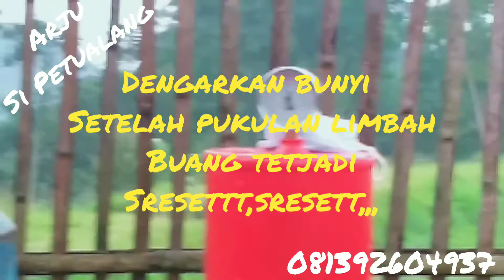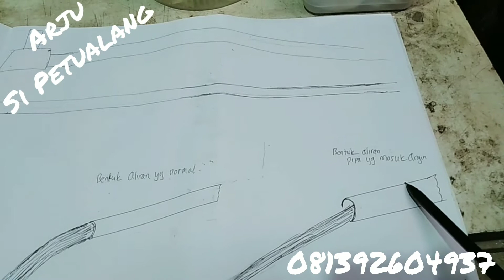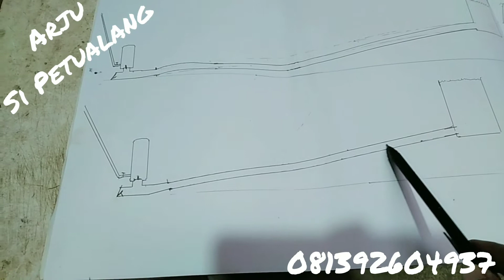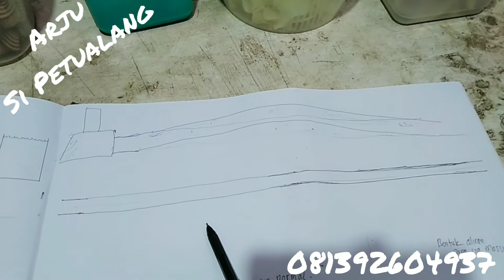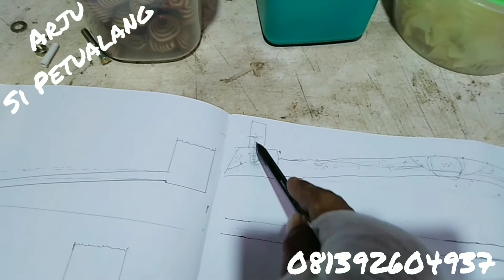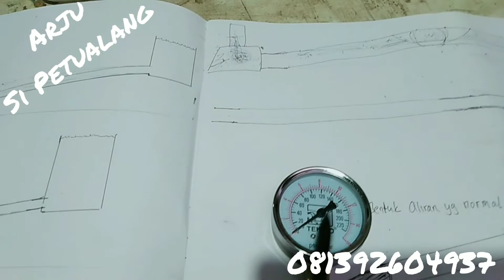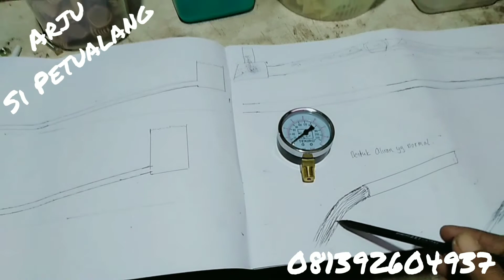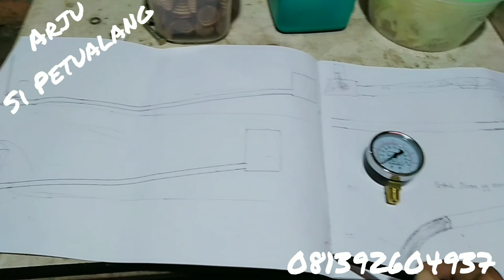SEPELE,Tapi bikin fatal